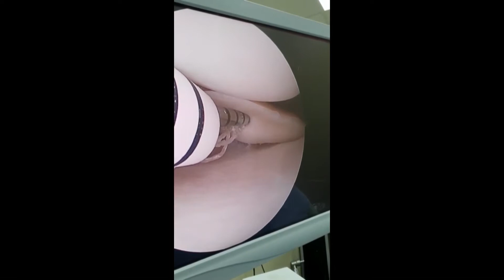תפירת קרע מניסקוס בברך - ד"ר איתמר בוצר אצל פרופ' קרסו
למניסקוסים בברך יש תפקיד חשוב - שמירה על הסחוסים בברך.
קצת על אנטומיה של הברך והמניסקוסים, איך מרגיש שיש קרע במניסקוס מה התלונות הנפוצות של מטופלים עם קרע במניסקוס.
האם כדאי לעבור ניתוח למניסקוס ומה קורה אם מוציאים אותו.
האם אפשר לתפור מניסקוסים ובמה כרוך התהליך.
כל השאלות וכל התשובות בסרטון הבא.